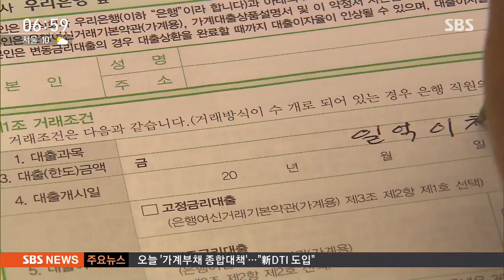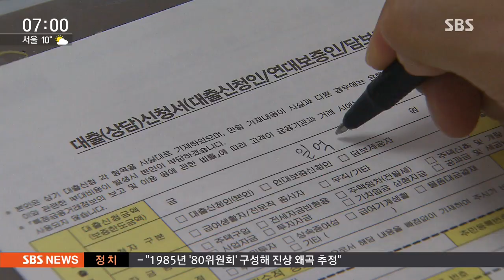주택 대출받기 더 어려워진다 / SBS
정부가 내년 1월에 한 번 하반기에 또 한 번, 두 번에 걸쳐서 대출받기 꽤 까다롭게 제도를 많이 바꿀 계획입니다. 오늘(24일) 구체적인 일정과 내용을 담은 가계부채 대책을 발표하는데 빚을 낼 계획이 있는 분들은 잘 봐 두셔야겠습니다.

조성현 기자입니다.